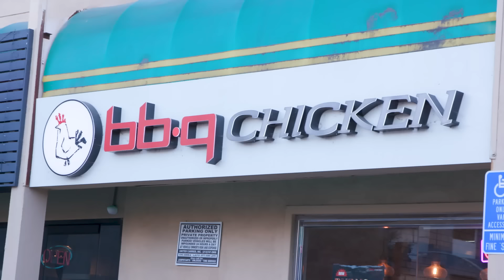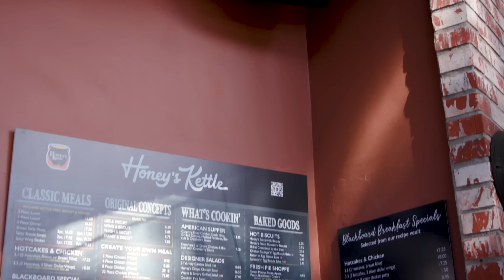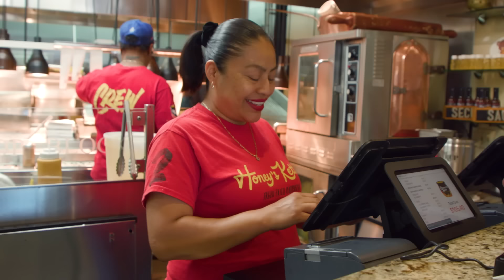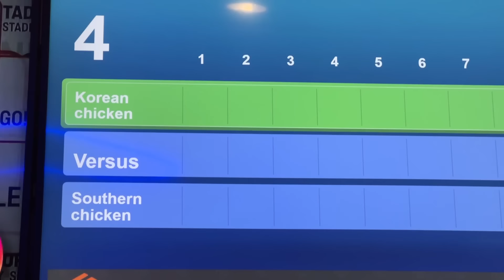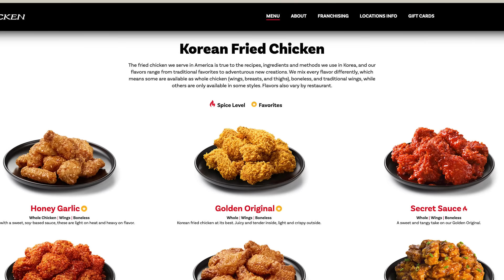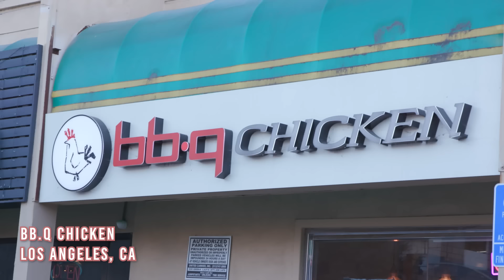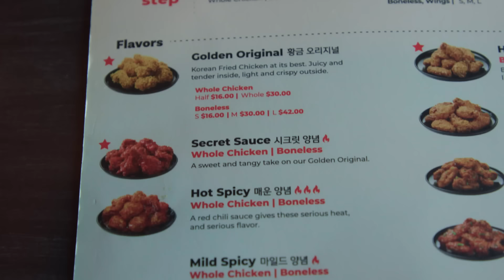Keith Eats Korean vs Southern Fried Chicken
Keith and friends go on a mission to see which is best… Southern or Korean fried chicken? Which do you think won this battle?!

APPEARANCES

Joyce Louis-Jean      @atribecalledjoyce

2nd TRY APPEARANCES

YB Chang Biste @xoybox

2nd TRY CREW

Jack McGill Sound Mixer

EXTERNAL CREW

EDITED BY

YB Chang Biste

2nd TRY LLC STAFF
Siena Brolin - Production Intern
Cailyn Hoertz - Social Media Department Coordinator

Thanks to all of our Gold Level Patrons! Marisa Alfonso, Wendy Tran, Traci Lew, Matthew Tadros